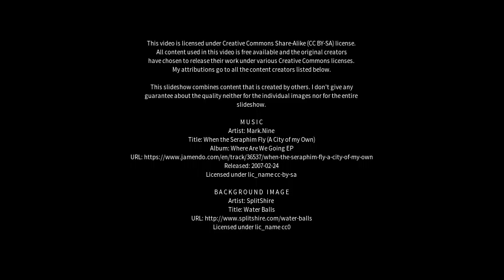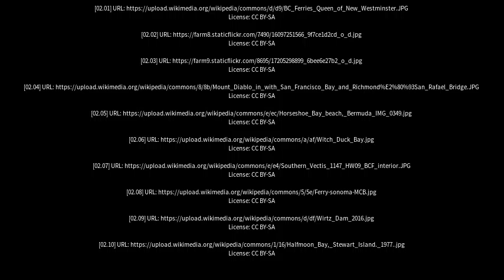Best places to visit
Best places to visit - Horseshoe Bay (Australia) Best places to visit - Slideshows from all over the world - City trips, nature pictures, etc.